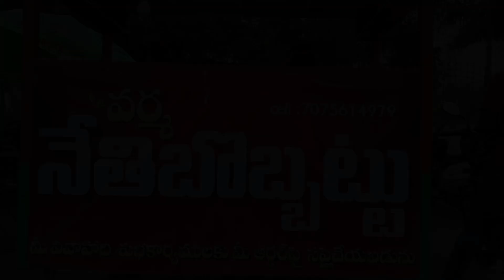Ghee Bobbatlu rs 10 only | Tasty and Delicious | Neti Bobbatlu | Traditional Sweets | Rajahmundry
indian sweets making
road side sweets
street food zone
street food 2019 videos